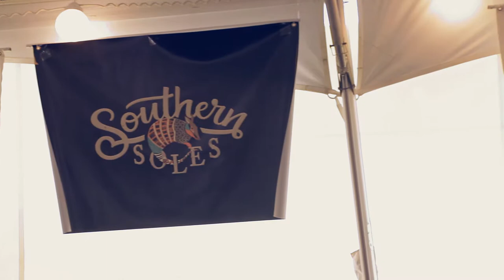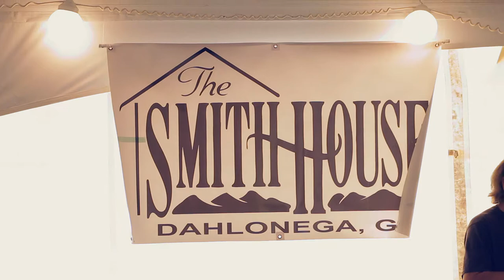Bear On The Square - Main Stage - Harpeth Rising - Wheelhouse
Bear On The Square - Main Stage - Harpeth Rising - II - Wheelhouse
BAND:  Harpeth Rising
Jordana Greenberg - Violin
Maria Di Meglio - Cello
Michelle Younger - Banjo